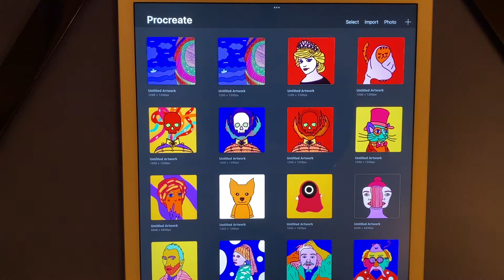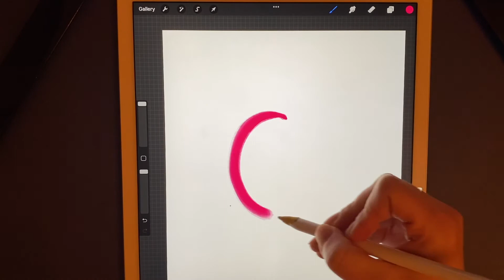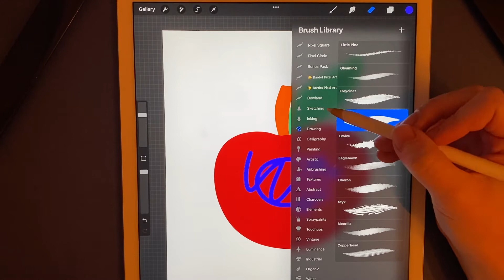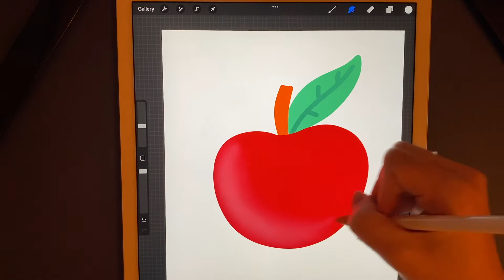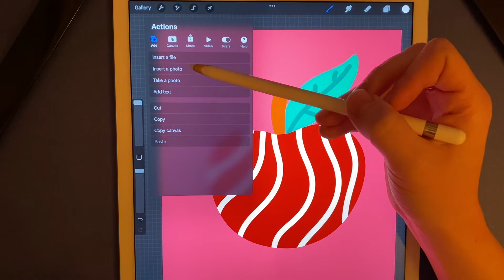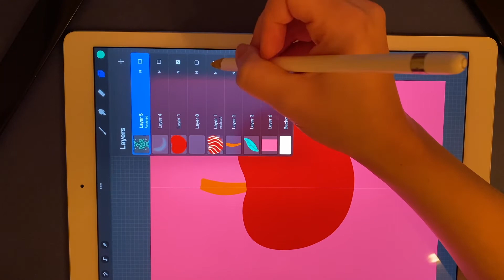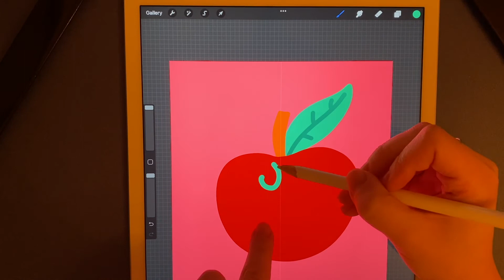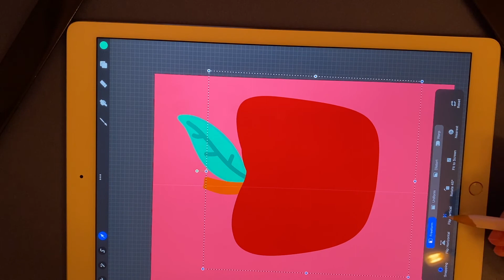Procreate Öğreniyorum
Bu bir Procreate'e giriş videosudur. Bu videoyu izledikten sonra Procreate'in arayüzüne hakim olacaksınız :)